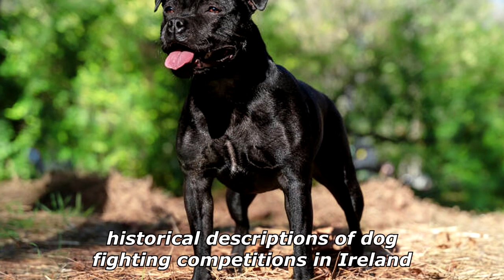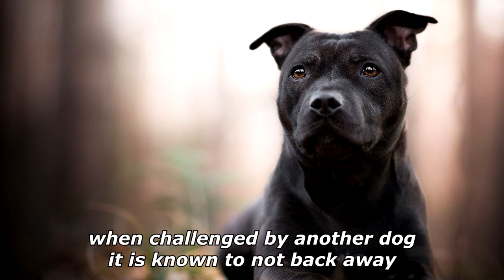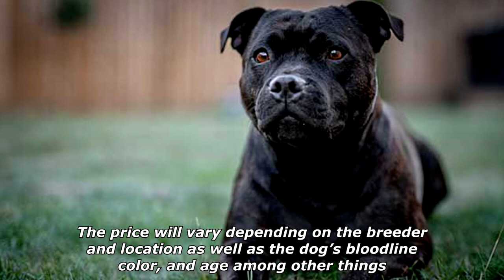Quick Dog Facts About The Staffordshire Bull Terrier!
In today's video we're gonna see some quick dog facts about the Staffordshire Bull Terrier.